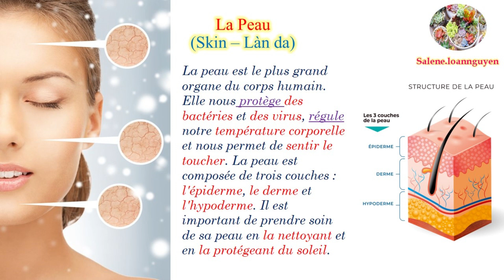(5 - Learning French/ Shadowing in French) La Peau (Skin - Làn da)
Struggling to learn French? French Tales makes it easy ! Embark on a language learning adventure with captivating paragraphs and songs designed for French beginners.
In this video series, you'll:
- Discover new vocabulary through immersive paragraphs and songs.
- Practice French pronunciation with native speakers.
- Gain a natural understanding of French grammar through engaging narratives.
- Whether you're a complete beginner or looking to brush up on your French, my channel "Salene.loannguyen" offers a fun and effective way to learn.

Các video tạo ra nhằm mục đích học tập và cũng là nơi lưu trữ các video cho các bạn muốn học tiếng Pháp. Có gì sai sót, mong mọi người góp ý vui vẻ ạ!